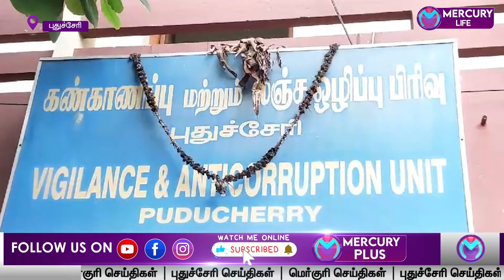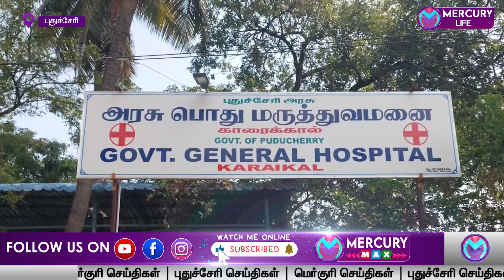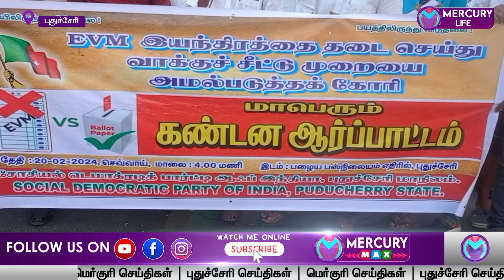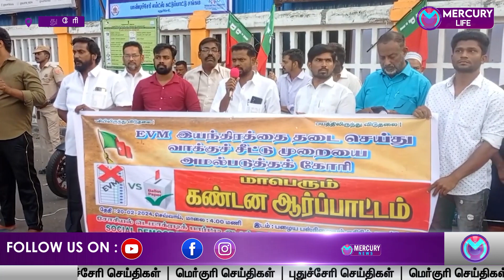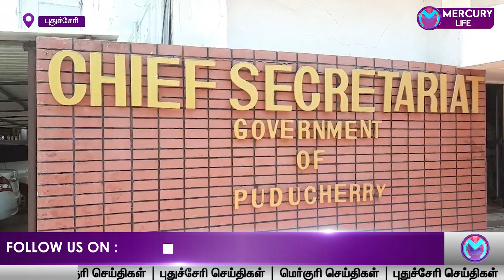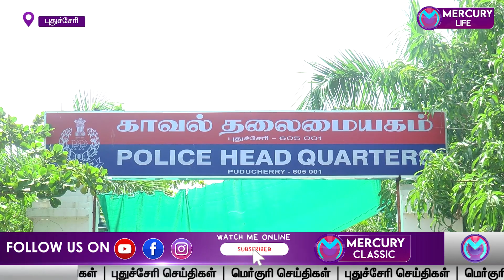Mercury News | 21-02-2024 | புதுச்சேரி செய்திகள் | Pondicherry News